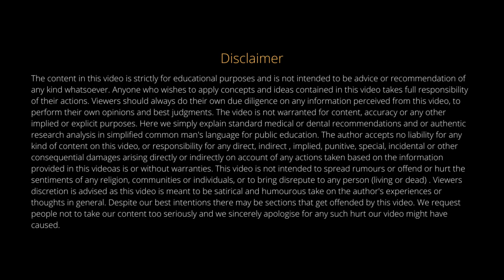#10 Oral Pathology (OP) - Best TIPS & TRICKS to Learn and Scope after MDS | Dr. Puneet Ahuja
Hey Guys,

This was my 10th conversation since lockdown. This session guys is the most impactful and an eye-opener for everyone in the field of dentistry.

Maxillofacial and Oral Pathology (OP) has been discussed as a subject to study and learn for dental students and also as a specialization that has a future, my friends, especially in India. We just weren't exposed to it :)

Dr. Puneet Ahuja, currently is the Principal and Dean of DJ College of Dental Sciences and Research, and he was my Principal during my graduation years (I.T.S Dental College, Greater Noida).

01:00 :Introduction about Dr. Puneet Ahuja
02:10 :Importance of Dental Anatomy and Dental Histology
07:15 :How to study, learn, and retain OP?
11:03 :Books you would like to recommend?
13:50 :Websites, applications, or videos you would like to recommend getting a better understanding of the subject?
20:00 :The right way to write the answers in the examinations?
34:48 :The best way to rock in the viva. What does the examiner expect?
42:42 :Why should we choose OP as a specialty? Scope of OP and Jobs available in India and abroad?
58:55 :What can a student expect when he is pursuing MDS? The curriculum of MDS in OP?

Best Regards
Doctor Battisi - Dr. Jasmine Singh